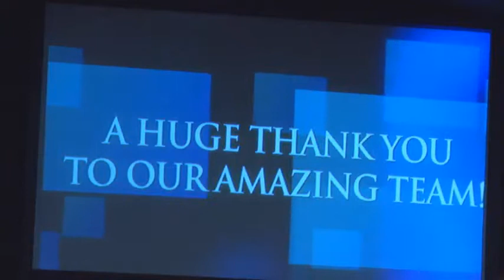In The Beginning Pt. 7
Pastor Johnny Brady finishes his series on the creation story.
Fellowship of the Nations. Sunday, August 13th, 2017.